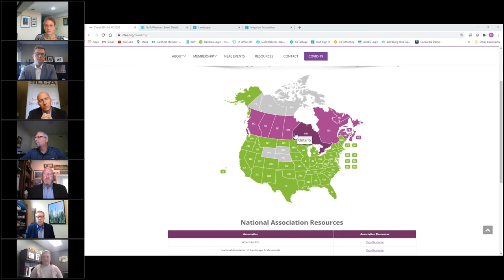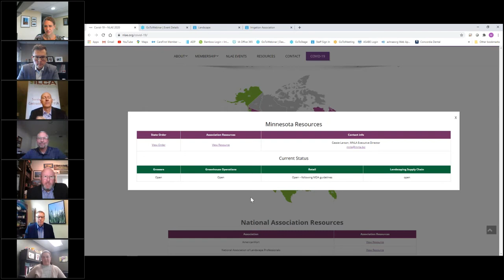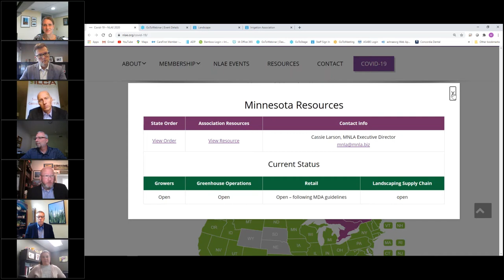COVID 19 A Response From Landscape State Associations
State and national nursery and landscape industry associations led national efforts to keep markets open in the wake of the COVID-19 pandemic. This panel will discuss how states, provinces and national associations all worked together to ensure success throughout the supply chain.